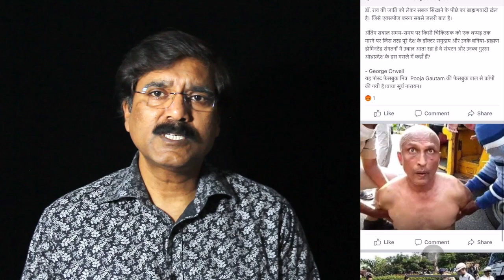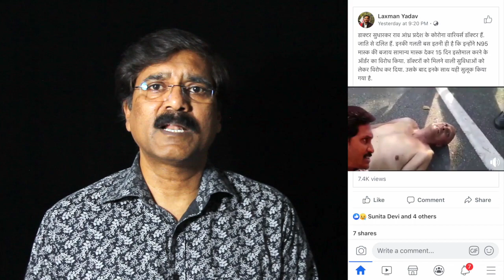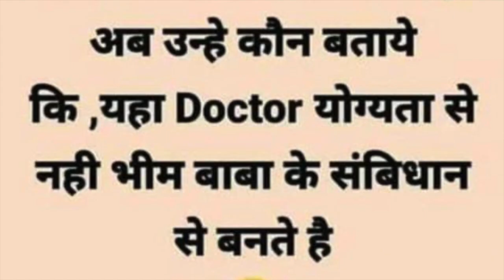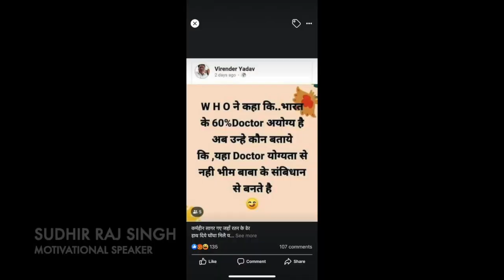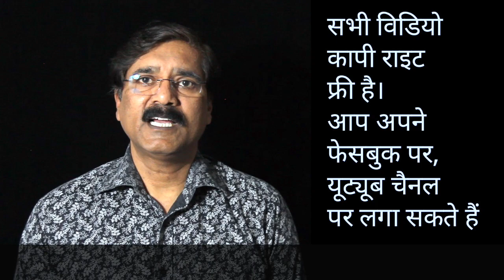डाक्टर पिटा नेता हसा, नाकाबिल नेता,||Team Twenty Two||pali|सुधीर राज सिंह